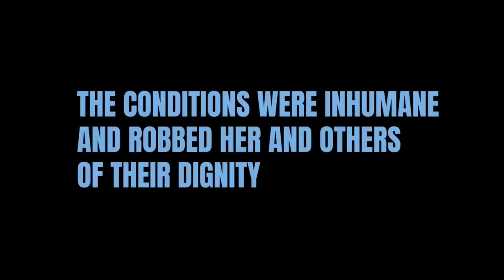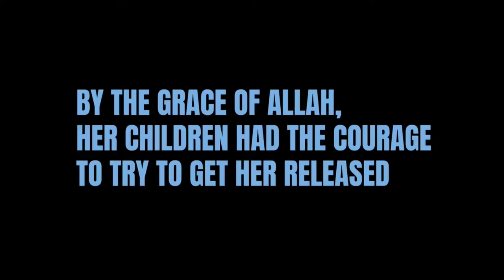Chinese atrocities in Xinjiang - Victim Story, Uyghur Muslim Women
3.0million Uighurs in Concentration Camps
5,000 Mosques in East Turkestan Destroyed
-58% Change in Muslim Population since 1955

This is what an Uighur has to live through each day
No Freedom of Religion

No Prayer
Praying is forbidden, so Uighur Muslims are forced to pray secretly while sitting in a chair or while in the toilet.

No Fasting
Fasting in Ramadan, which forms an essential part of Muslim faith, is forbidden for East Turkestan’s Uighur Muslims.

No Salam
Even the simple act of greeting one another by saying “Salam” (meaning Peace) is forbidden in order to wipe out Uighur Muslim identity.

No Wedding
Uighurs cannot have Islamic weddings at home. The Chinese reward whistleblowers up to US$ 7500 for reporting them.

No Eid Celebrations
Eid, which is an important occasion for Muslims (similar to Christmas), is banned and festivities are not allowed.

No Uighur Language
Uighur language education is banned and Uighur or Islamic literature, if found, is confiscated by officials.

No Mosques
Mosques are heavily monitored. There are no Imams (leaders) left because they are all detained in camps. Over 70% of the Mosques in Kashgar have been demolished.

No Muhammad
Parents are forbidden from giving their children common Islamic names, deemed ‘extremist’ by the State. Failure to comply can restrict the child’s access to education & healthcare.

No Halal Food
Halal food or food bearing the Halal mark is banned in Uighur areas. One must explain why he/she is not eating pork and Uighur owned shops must stock alcohol and pork.

- Privacy Nonexistent

Forced Guests
1 million communist ‘guests’ live in Uighur homes as government informants. The concept of family privacy for modest Uighur Muslims has become a distant dream.

Surveillance
Facial recognition and surveillance systems are focused on and densely installed in areas with a majority of Uighur Muslims; particularly, in and near Mosques.

Mobile Spyware
Uighur Muslims must install Jingwang Weishi, an app that monitors their activity. Installing the app but not using the phone is a sure way to land in a camp.

DNA Sampling
Millions of East Turkestan’s Uighur residents are required by law to submit DNA Samples for police/government record.

Inter-household Spying
Uighur Muslim households are divided into groups of 10 to spy on one another.

Government Minders
Non-uniformed, government minders prevent Uighurs from talking to reporters or meeting with foreigners without supervision.

Vehicle Tracking
Each Uighur vehicle must be fitted with a tracking devices that the state can monitor.

No livelihood. No travel.

Frequent Pullovers
A person would be pulled over and have his ID checked 7 times while traveling just 2-3 km on his/her bike.

Forced Labor
Forced labor has been made mandatory for Uighur Muslims.

Confiscation of Property
Chinese authorities confiscate land and properties of Uighur Muslims and redistribute them to Chinese communists.

Heavy Policing
There are over 90,000 new security posts, 500 yards apart in cities. These stop Uighurs and waving through communists.

Confiscated Passports
Passports of hundreds of thousands Uighur Muslims have been confiscated by the state to prevent them from fleeing abroad.

Local Travel Restrictions
Uighurs are frequently restricted to their own hometowns or cities and not allowed to travel to other parts of their own country.

Could you live like this?
If you can’t, why should they?